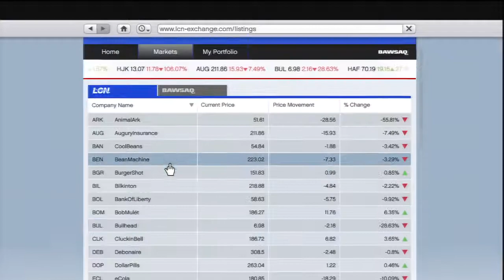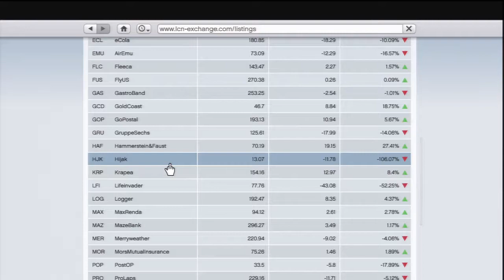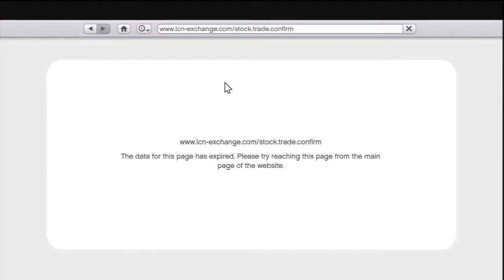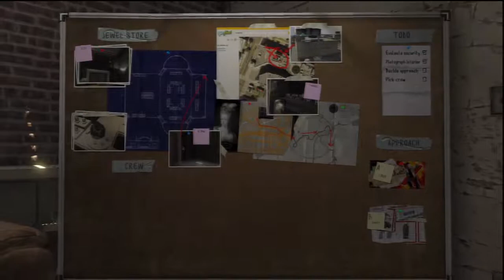GTA 5, Fourth hour of game play